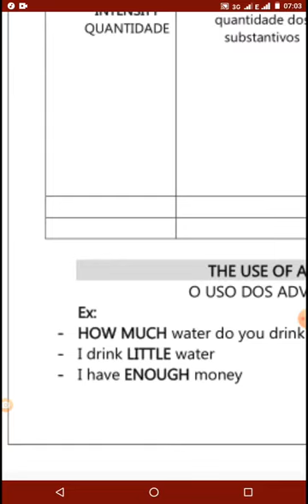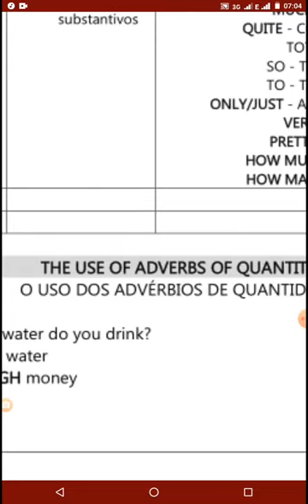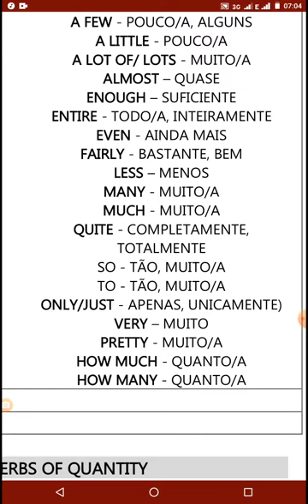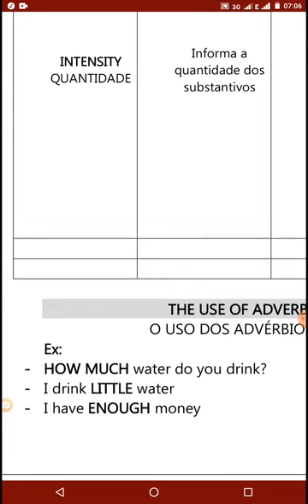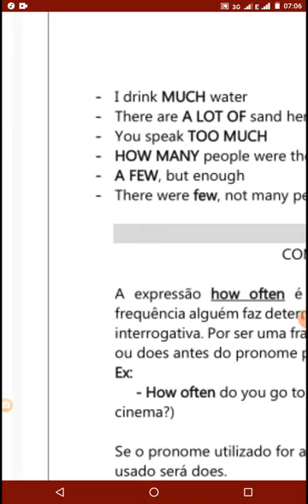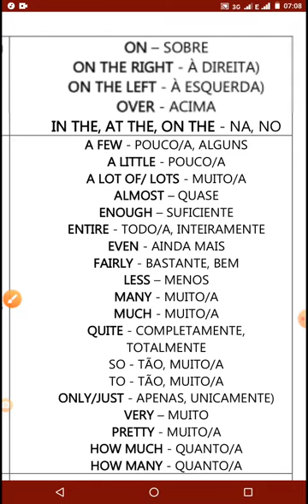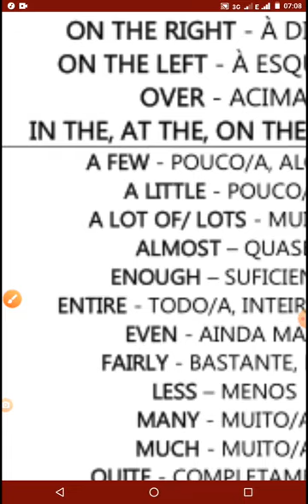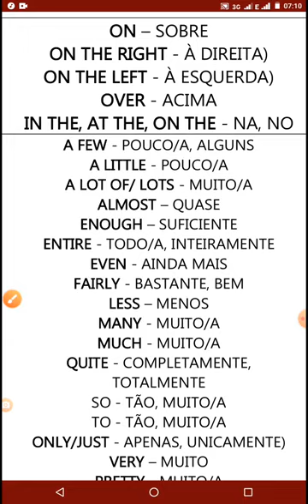ERIC CLASS - Advérbios de Quantidade (Saiba como usar)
Much, many, little, a few, enough, saiba como usar estes advérbios de quantidade. Adira já ao curso ONLINE de Inglês administrado pela ERIC CLASS via WhasApp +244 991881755